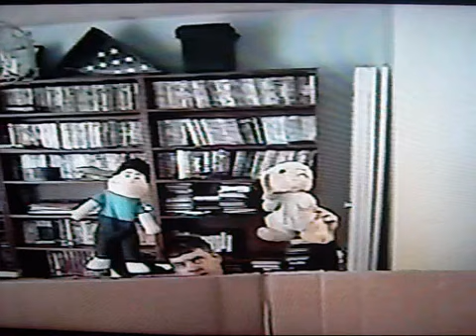Harris Puppets The First Easter Rabbit